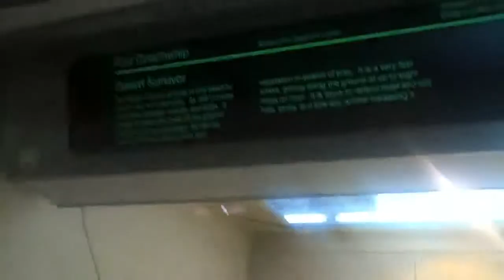Red coachwhip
Snake